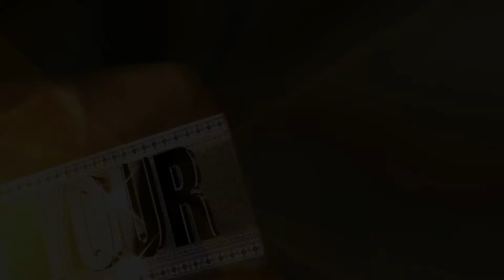TwinSportsTV: Cavs vs. Beasts (4th & 5th Grade Championship)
TwinSportsTV: Cavs vs. Beast (4th & 5th Grade Championship)
Halftime Sports & City Of Milton Championship Game GETYOURGAMEUP February 24, 2018. for more videos, highlights and interviews!